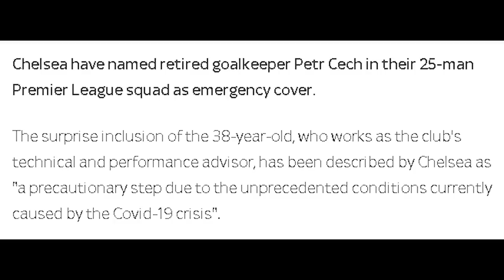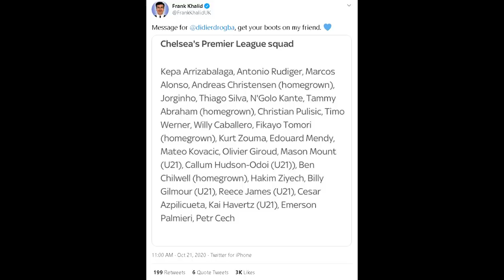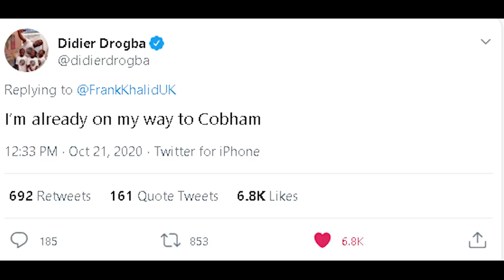Petr Cech Returns AS A PLAYER In 25-Man Squad? | Is Mason Mount Being Overused By Frank Lampard?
Petr Cech: Chelsea add retired goalkeeper to Premier League squad. Petr Cech: Chelsea name 38-year-old in Premier League squad as emergency goalkeeper. Goalkeeper Petr Cech has been named in Chelsea's Premier League squad - despite having retired from playing at the end of the 2018-19 season. The 38-year-old, who is the club's technical and performance adviser, was added as "emergency cover". Chelsea have named retired goalkeeper Petr Cech in their 25-man Premier League squad as emergency cover. The surprise inclusion of the 38-year-old, who works as the club's technical and performance advisor, has been described by Chelsea as "a precautionary step due to the unprecedented conditions currently caused by the Covid-19 crisis".

It might be time for Mason Mount to have a little rest. In the 62 minutes the young midfielder lasted against Sevilla tonight, he had 36 touches, was booked for a cynical shirt pull on Suso and failed to create anything of note in the final third. Most of all Mount lacked the energy that defines his game. He worked hard, trying to press off the ball and make stuff happen on it in a game that was tepid beyond his departure. But the zest those who have observed him closely come to expect was absent. Yet it should be no surprise that he is tired considering how much he has played already this season. In one sense Mount is a victim of his own success - the versatility and willingness to play anywhere means he gets moved about a lot. Is it still hard to say what his best position is? As a No8? On the left? On the right? As a No10? Opinion will be split. But it is equally easy to see why Lampard, and indeed England's Gareth Southgate, view Mount as such a crucial player. Except he needs rest too. This game proved it.